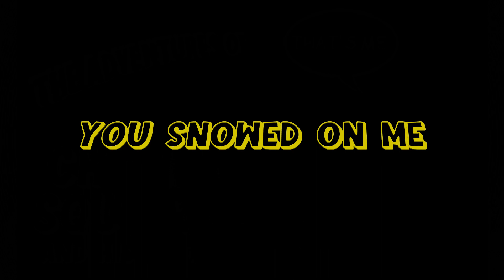The Adventures Of Chunky The Squirrel: You Snowed On Me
Munch Love,
Chunky

for notifications.**